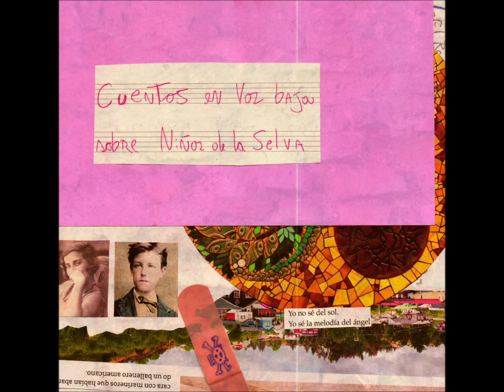Ulises Rima - Cuentos en voz baja sobre niños de la selva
“Cuentos en voz baja sobre niños de la selva” es un recopilatorio de 25 canciones que contienen azarosamente covers, experimentos fallidos, pistas desnudas de canciones futuras y sonidos que tratan de sonar a esto o aquello.
Un disco largo porque abarca muchos años en la vida y por lo general, los más turbulentos de una persona: la adolescencia y la más temprana adultez. Una fotografía un poco borrosa pero sincera de un tiempo en que me daba vergüenza gritar y todo era a voz baja, escondido entre los árboles de la selva nocturna.

1. El Becado 0:00
2. Como Curar 2:12
3. Vigencia Inexplicable 2:53
4. Despedida de Cuartos 4:58
5. Dos Animales en el Desierto 8:32
6. Ming Ming Bai Bai Wo De Xin 10:41
7. El Niño Bicentenario 13:19
8. Cuarto Medio 16:21
9. Un día fui un León 19:49
10. Soldier Dream 21:04
11. Piko Blando 22:16
12. Hardy pide la Eutanasia 23:23
13. Perrame 2 26:10
14. El Aire no te Extrañará, Yo Si 27:24
15. Paisaje 28:59
16. Amor Plástico 32:00
17. Pena 36:13
18. Porno Star 38:17
19. Sola nunca Estarás 41:17
20. Carta a Las Juventudes Indies 42:47
21. Meruane Postpunk 43:46
22. Chato no tan Chato 46:35
23. Luna 50:00
24. Oda a Ulises Rima 53:17
25. Puedo Morir así, No sabiendo nada Más 55:58